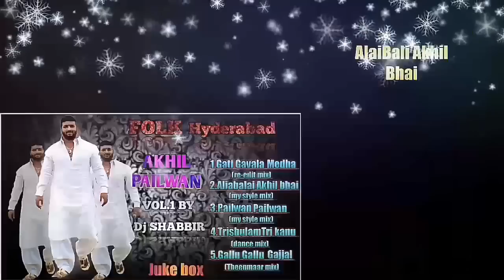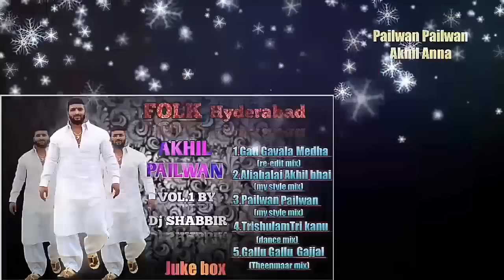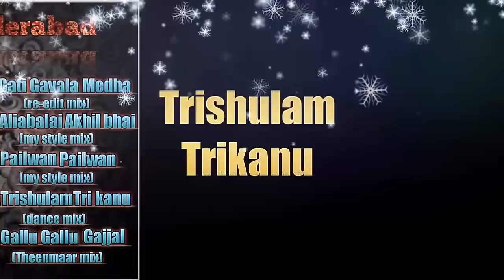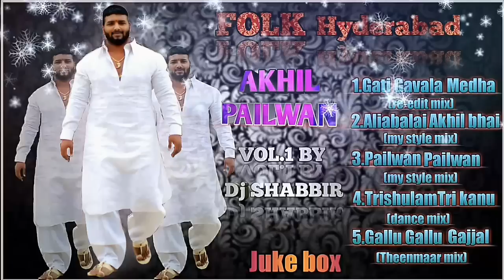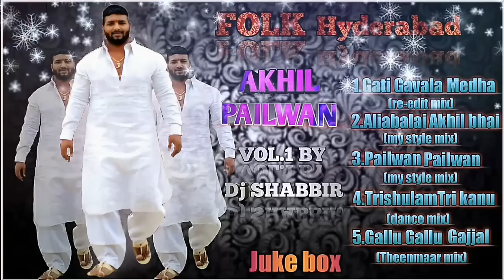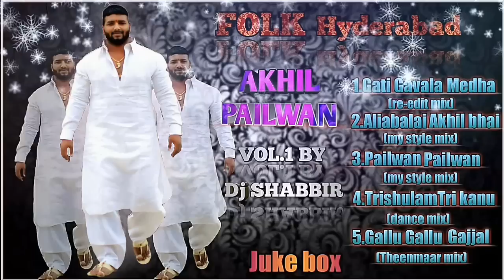Akhil Pailwan Vol.1Juke Box, Mix Songs By Dj Shabbir